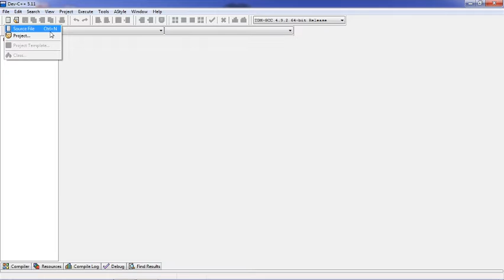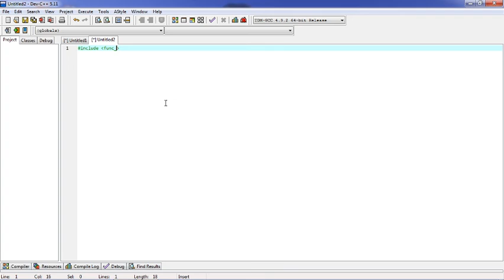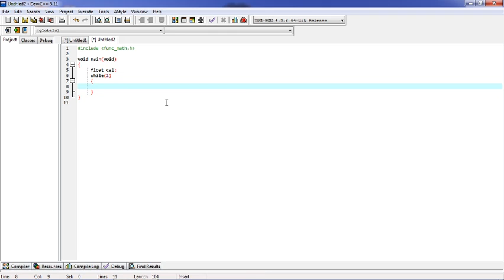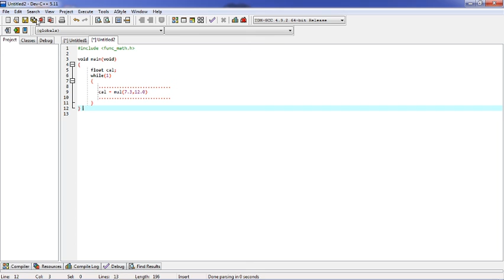Dev C++เกี่ยวกับไมโครคอนโทรลเลอร์